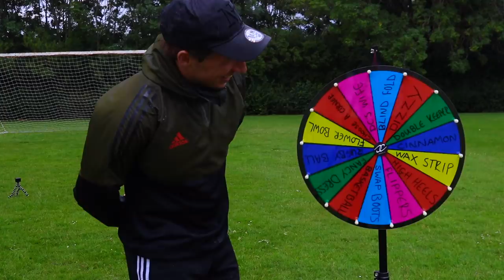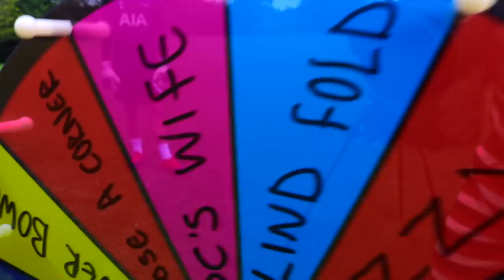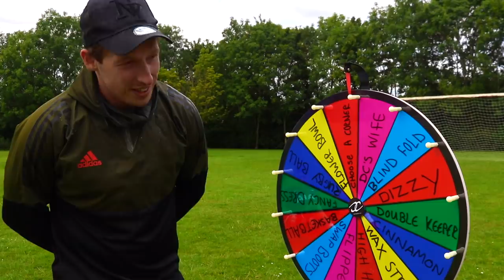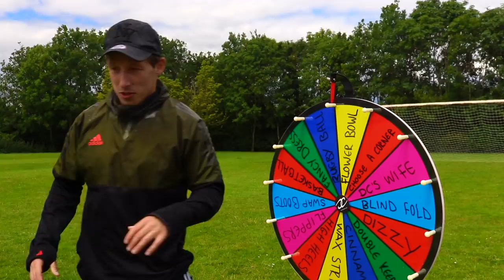SPIN THE WHEEL FORFEIT FOOTBALL BATTLE - EPIC MYSTERY COMPETITION!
Today I bring to you, THE MOST EPIC VIDEO EVER!